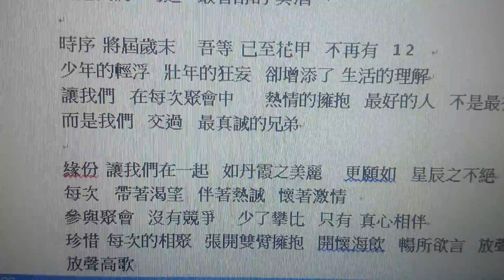圍爐會 週歲之記